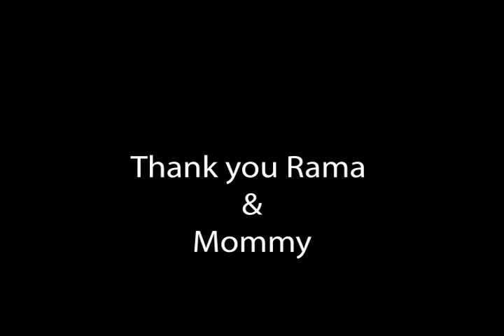What Do I Do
d3adf1sh aka, Myles a musical creation inspired from a poem by A.A. Milne